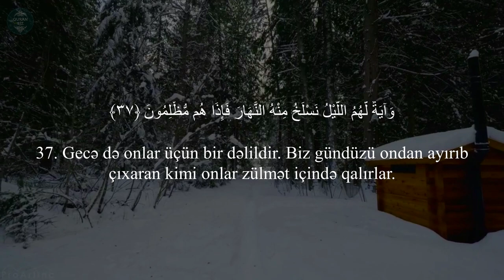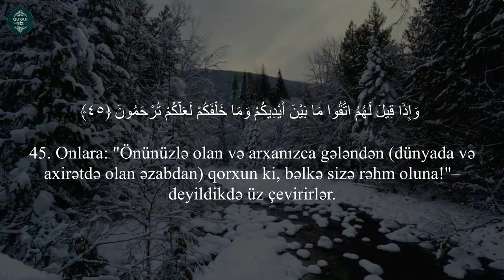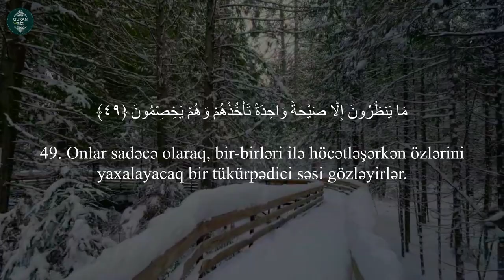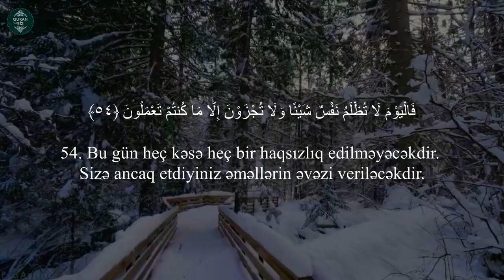Sakit və gözəl Quran tilavəti .Ya sin surəsi (39-59) AbdurRahman al Ali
36. Ya sin surəsi
"Ya sin" surəsi, 83 ayə,

Məşhur qarilər:
İdris Abkar.
Saad Al Ghamdi
Mişari ar-Raşid
Feysal ar-Ruşud
Muhammad Al-Luhaidan
Abdul Həlim
İslam Subhi

 1. Fatihə surəsi 2. əl-Bəqərə surəsi 3. Ali-İmran surəsi 4. ən-Nisa surəsi
5. əl-Maidə surəsi 6. əl-Ənam surəsi 7. əl-Əraf surəsi 8. əl-Ənfal surəsi
9. ət-Tovbə surəsi 10. Yunus surəsi 11. Hud surəsi 12. Yusuf surəsi
13. ər-Rad surəsi 14. İbrahim surəsi 15. əl-Hicr surəsi 16. ən-Nəhl surəsi
17. əl-İsra surəsi 18. əl-Kəhf surəsi 19. Məryəm surəsi 20. Ta ha surəsi
21. əl-Ənbiya surəsi 22. əl-Həcc surəsi 23. əl-Muminun surəsi
24. ən-Nur surəsi 25. əl-Furqan surəsi 26. əş-Şuəra surəsi
27. ən-Nəml surəsi 28. əl-Qasas surəsi 29. əl-Ənkəbut surəsi
30. ər-Rum surəsi 31. Loğman surəsi 32. əs-Səcdə surəsi
33. əl-Əhzab surəsi 34. Səba surəsi
35. Fatir surəsi 36. Ya sin surəsi 37. əs-Saffat surəsi
38. Sad surəsi 39. əz-Zumər surəsi 40. Ğafir surəsi
41. Fussilət surəsi 42. əş-Şura surəsi 43. əz-Zuxruf surəsi
44. əd-Duxan surəsi 45. əl-Casiyə surəsi 46. əl-Əhqaf surəsi
47. Muhəmməd surəsi 48. əl-Fəth surəsi
49. əl-Hucurat surəsi 50. Qaf surəsi 51. əz-Zəriyət surəsi
52. ət-Tur surəsi 53. ən-Nəcm surəsi 54. əl-Qamər surəsi
55. ər-Rahmən surəsi 56. əl-Vaqiə surəsi 57. əl-Hədid surəsi
58. əl-Mucadilə surəsi 59. əl-Həşr surəsi 60. əl-Mumtəhənə surəsi
61. əs-Saff surəsi 62. əl-Cumuə surəsi 63. əl-Munafiqun surəsi
64. əl-Təğabun surəsi 65. ət-Talaq surəsi 66. ət-Təhrim surəsi
67. əl-Mulk surəsi 68. əl-Qaləm surəsi 69. əl-Həqqa surəsi
70. əl-Məaric surəsi 71. Nuh surəsi 72. əl-Cinn surəsi
73. əl-Muzzəmmil surəsi 74. əl-Muddəssir surəsi
75. əl-Qiyəmə surəsi76. əl-İnsan surəsi 77. əl-Mursəlat surəsi
78. ən-Nəbə surəsi 79. ən-Nəziət surəsi 80. Əbəsə surəsi
81. ət-Təkvir surəsi 82. əl-İnfitar surəsi 83. əl-Mutaffifin surəsi
84. əl-İnşiqaq surəsi 85. əl-Buruc surəsi 86. ət-Tariq surəsi
87. əl-Əla surəsi 88. əl-Ğaşiyə surəsi 89. əl-Fəcr surəsi 90. əl-Bələd surəsi
91. əş-Şəms surəsi 92. əl-Leyl surəsi 93. əd-Duha surəsi
94. əş-Şərh surəsi 95. ət-Tin surəsi 96. əl-Ələq surəsi
97. əl-Qadr surəsi 98. əl-Beyyinə surəsi 99. əz-Zəlzələ surəsi
100. əl-Adiyat surəsi 101. əl-Qariə surəsi 102. ət-Təkəsur surəsi
103. əl-Əsr surəsi 104. əl-Huməzə surəsi 105. əl-Fil surəsi
106. Qureyş surəsi 107. əl-Maun surəsi 108. əl-Kovsər surəsi
109. əl-Kəfirun surəsi 110. ən-Nəsr surəsi 111. əl-Məsəd surəsi
112. əl-İxlas surəsi 113. əl-Fələq surəsi 114. ən-Nəs surəsi